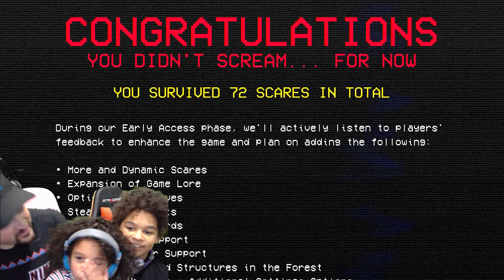DON'T SCREAM - Impossible challenge!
If you hate it when kids scream in gaming videos then this video is for you!
Welcome to Don't Scream! Don't Scream is a terrifying, hyper-realistic found footage horror game where if you scream in real life, you lose in game. Jumpscares everywhere, making it harder not to scream. The best part is it's all random, and if you stop you won’t progress. The real question is. Can we make it all 18 minutes without screaming???

Let's play Don't Scream!